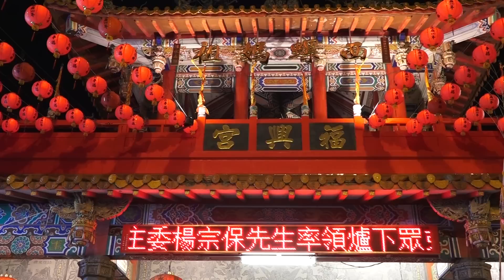全臺開基永華宮開基老祖環台祈福會香 Part 4片頭